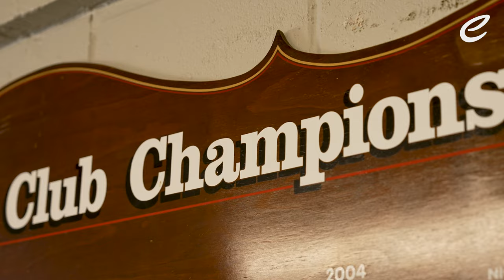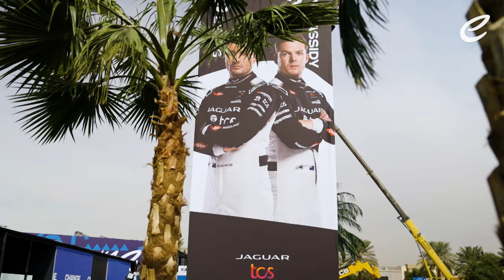Childhood friends and on-track RIVALS? 👀 | Jaguar TCS Racing's Evans and Cassidy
From best mates to teammates, Nick Cassidy and Mitch Evans have been racing each other for their entire lives!

What does their future at Jaguar TCS Racing have in store?